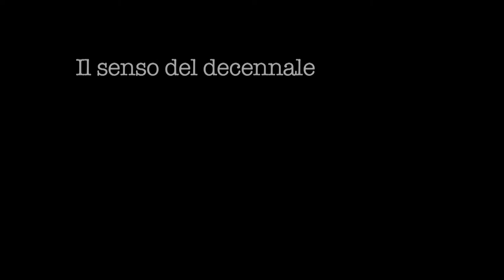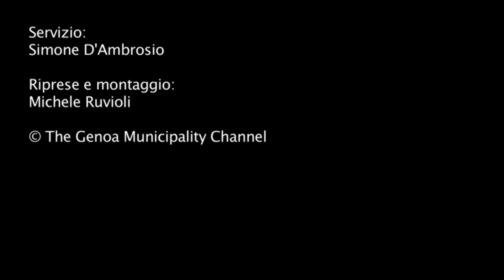G8 - La città prima, durante e dopo la zona rossa. Intervista a Giuseppe Pericu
L'avvocato, sindaco di Genova durante i tragici fatti del luglio 2001, ricorda come la città si preparò ad ospitare un evento di rilievo internazionale venendo poi scavalcata dal Governo nelle scelte decisionali. Dopo gli episodi di guerriglia urbana, la vita quotidiana riprese immediatamente grazie al tempestivo intervento dell'Amministrazione

Servizio di Simone D'Ambrosio
Riprese e Montaggio di Michele Ruvioli